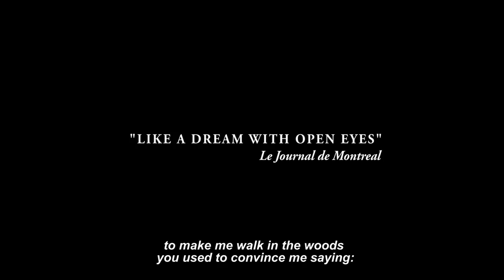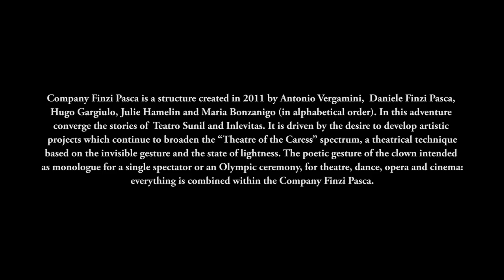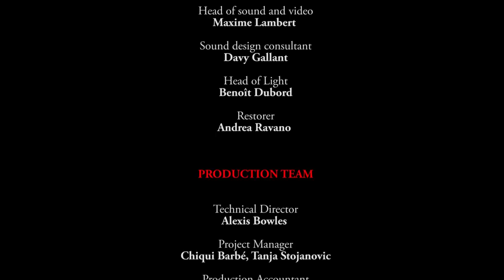Compagnia Finzi Pasca - La Verità - Trailer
A scrim contained inside a wooden box is discovered and left in a theatre. A rare and unique piece, it is one of the scrims painted by Salvador Dalí in New York during the 1940s for Tristan and Isolde, a ballet he had imagined ...